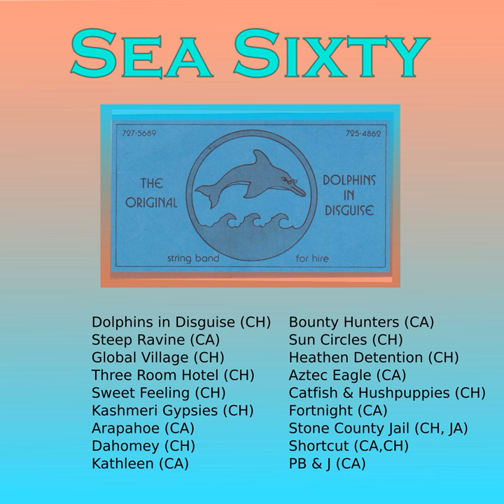Fortnight (feat. Chris Huber)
Fortnight (feat. Chris Huber) · Chris Anderson, Chris Anderson

Sea Sixty